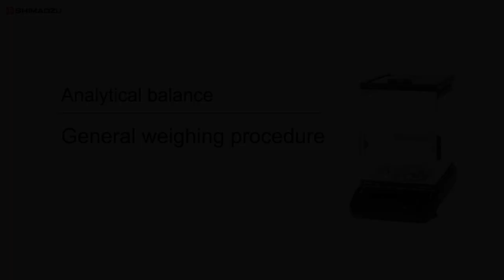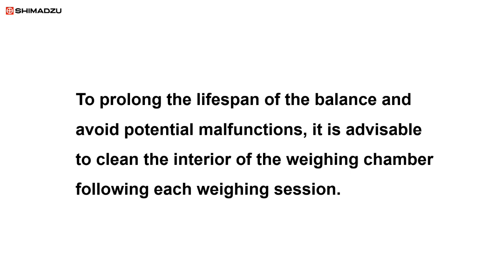Analytical balance: General weighing procedure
Basic weighing methods and convenient options for comfortable weighing work are introduced.

Company names, product/service names and logos used in this video are trademarks and trade names of Shimadzu Corporation or its affiliates, whether or not they are used with trademark symbol “TM” or “®”.